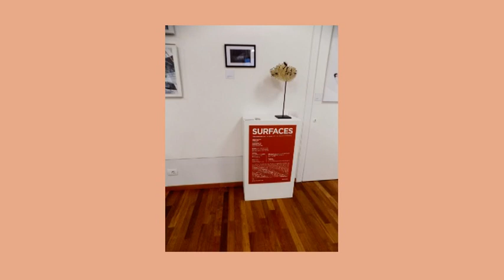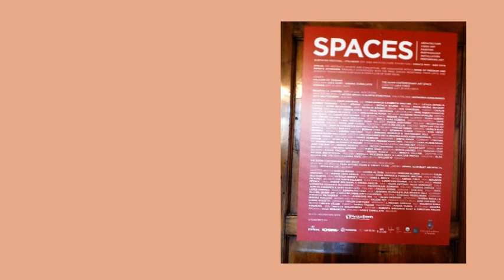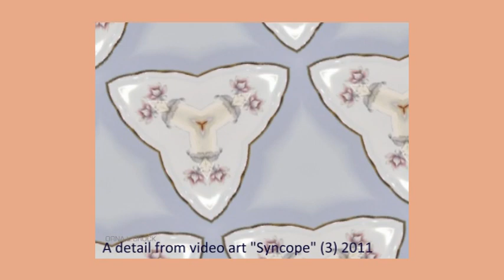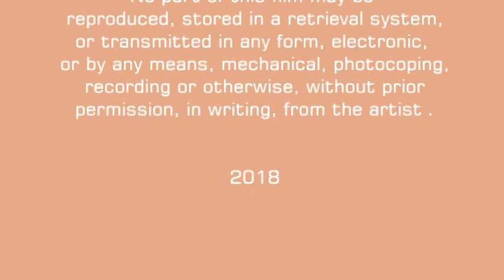ORNA L.BROCK. AT ITSLIQUID SURFACES ART & ARCHITECTURE FESTIVAL. VENICE ITALY 2018.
Orna L Brock 2018. ITSLIQUID Surfaces Art & Architecture Festival. Venice Italy 2018.

No part of this film may be reproduced,
stored in a retrieval system, or transmitted, in any form,
 or by any means, electronic,
 mechanical, photocopying, recording or otherwise,
 without prior permission, in writing,
from the artist Orna L.Brock.